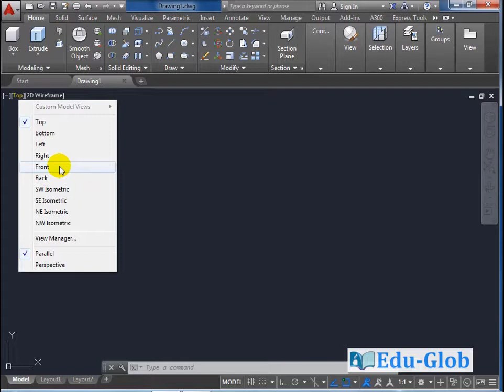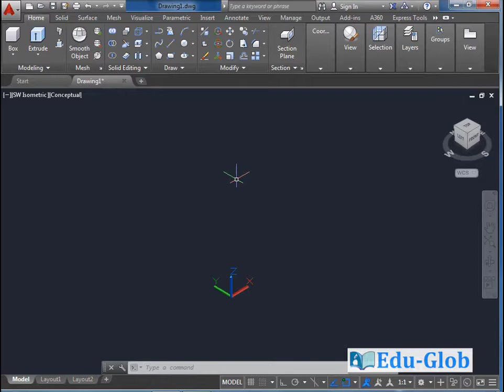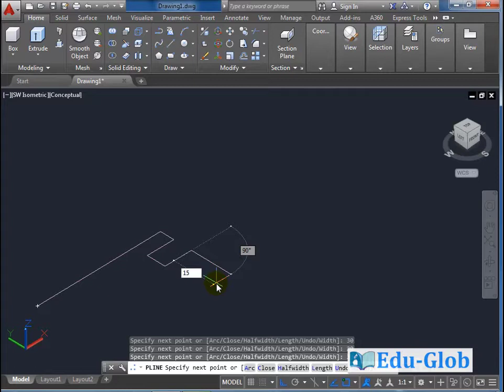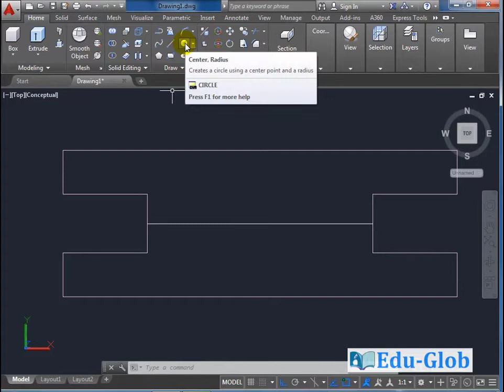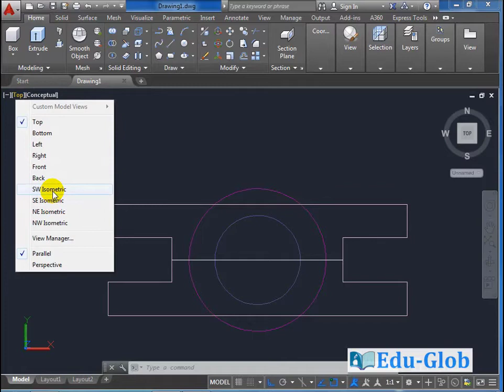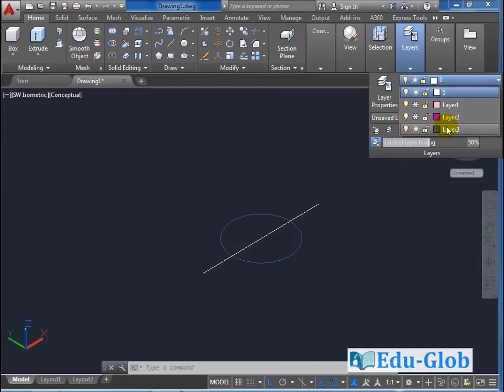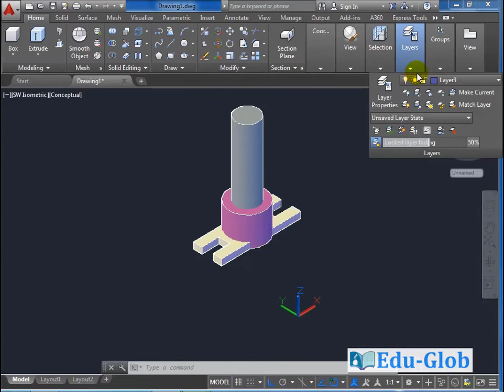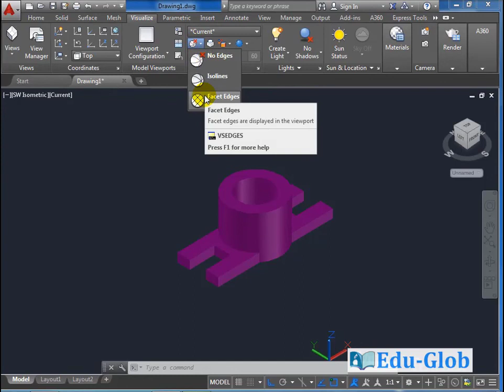Autocad 3D 10 Malayalam Tutorial